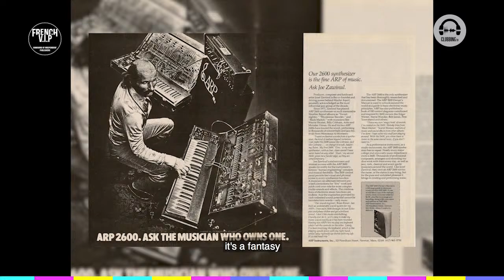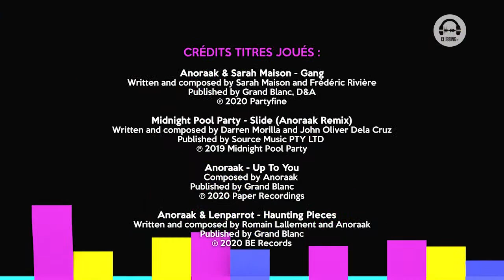French VIP Club Ep8 with Anoraak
8th and last show of the 1st season of FrenchVIPClub with @Anoraak presented by @heygrandblanc, for an exclusive LIVE on Clubbing TV and French VIP ! With the support of French VIP, Sacem, Clubbing TV, CSDEM, CNM, Soutenons la Scène Française.